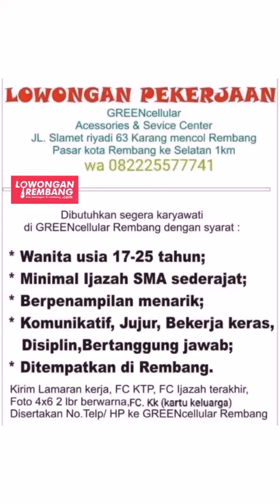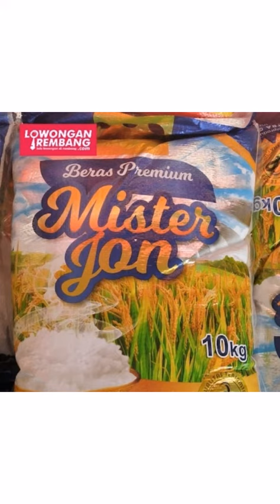lowongan kerja terbaru rembang senin 27 maret 2023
s.id/lokerrbg

🌐 LowonganRembang.com
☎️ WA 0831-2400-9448